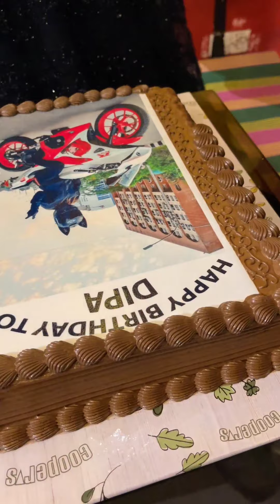লেডি বাইকার দিপার জন্মদিনের সব কেক খেয়ে ফেললাম |Dipa|Kazi Nourin|Sakib Soikot|Rider Sana|Bongo Biker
লেডি বাইকার দিপার জন্মদিনের সব কেক খেয়ে ফেললাম 😁 | Shakira Sarin Depa | Kazi Nourin| Sakib Soikot| Rider Sana| Bongo Biker